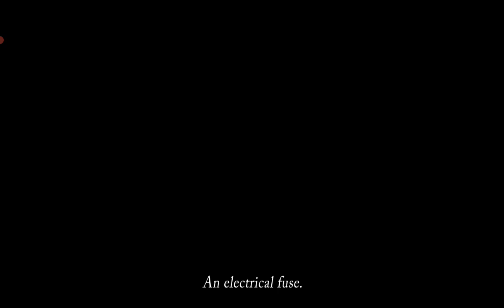Slendrina 2D v1.2.4 Full Gameplay